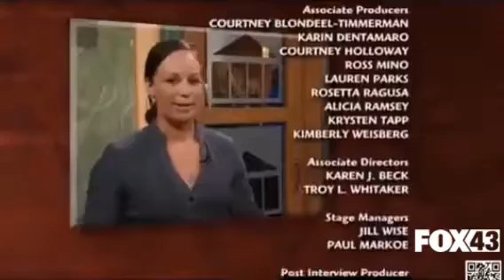Judge Judy FOX43